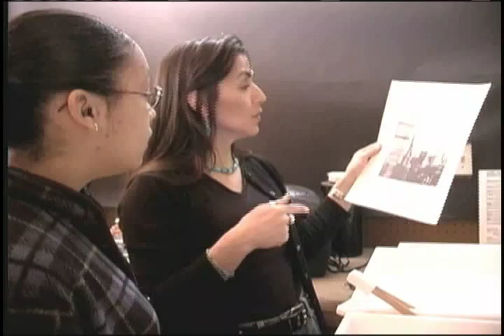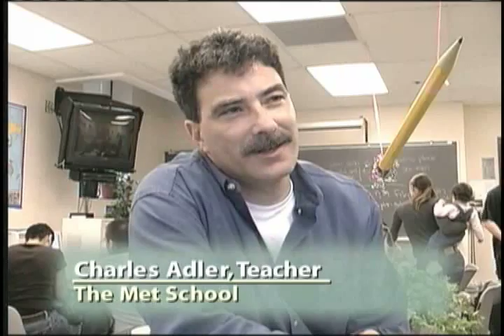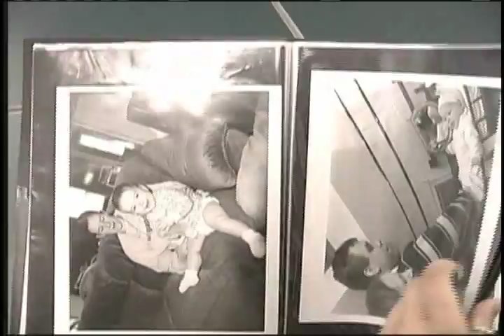A Passion for Learning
Learn about the Big Picture Learning design through interviews with students and staff from around the Big Picture network of schools. Courtesy of the George Lucas Educational Foundation.